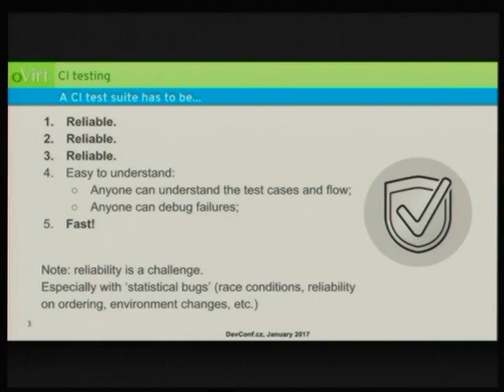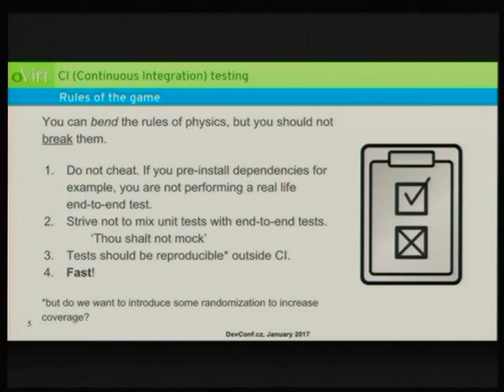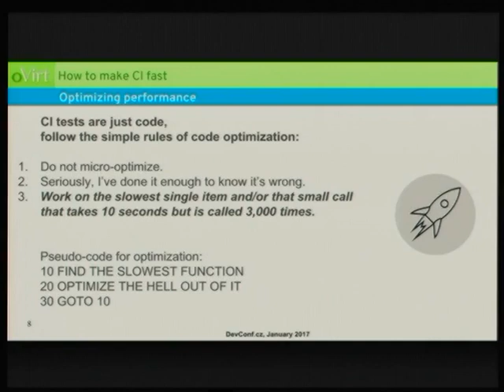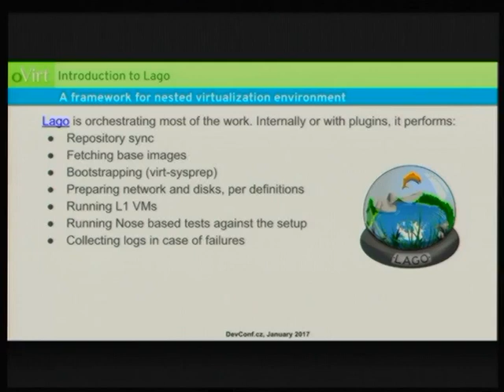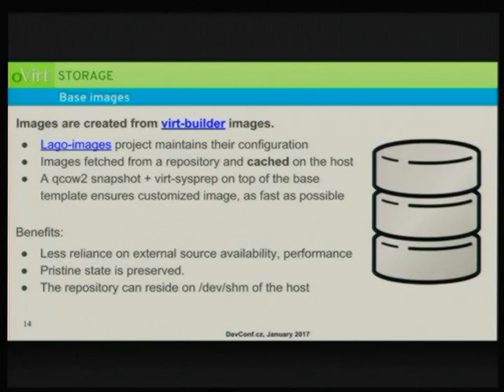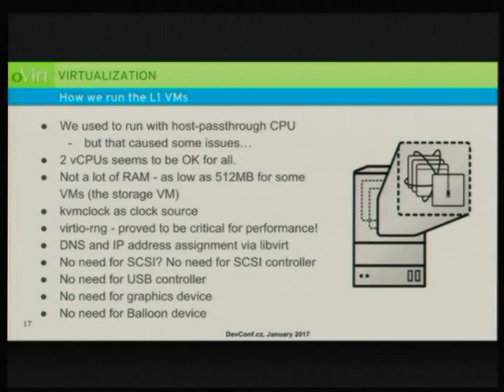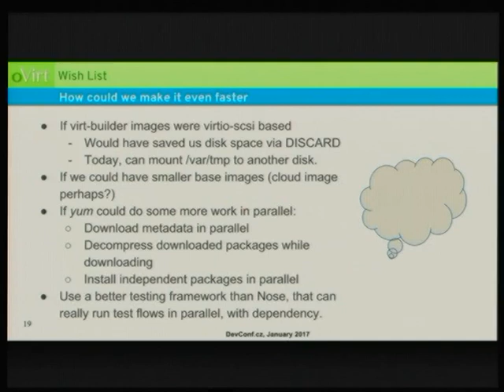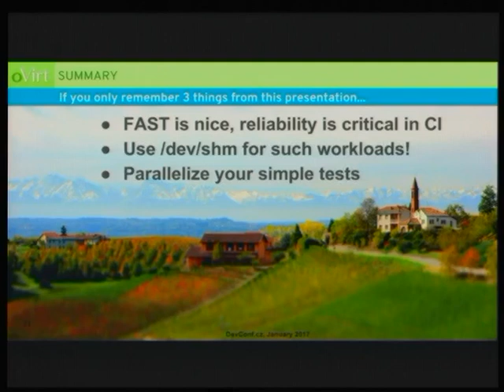DevConf 2017 - Day 3 16:00 -16:30 - multiple cams